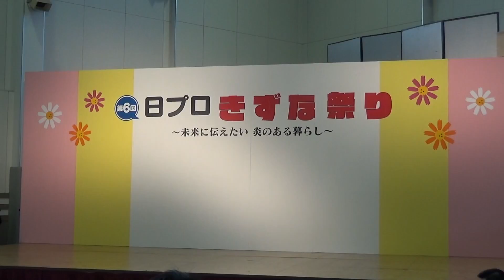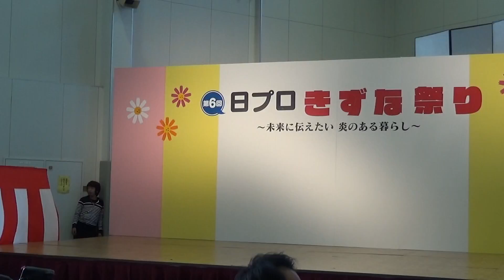きみともキャンディ 日プロきずな祭り 2部 2015.11.15